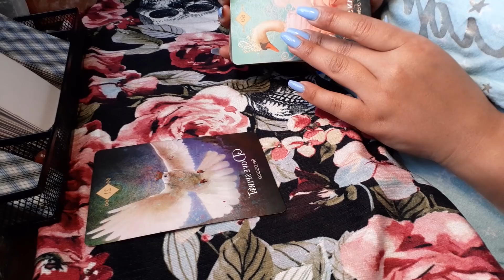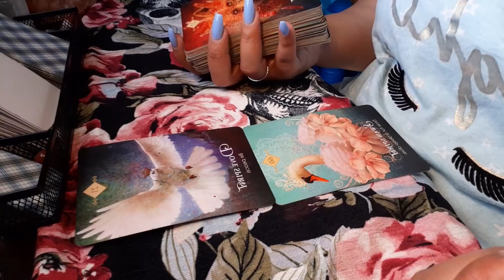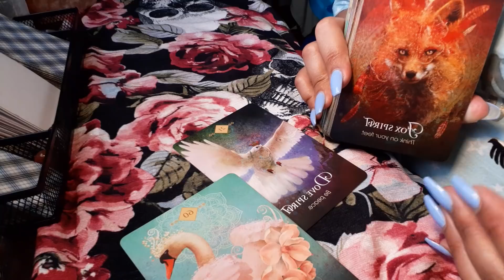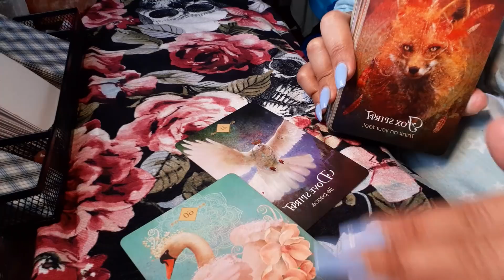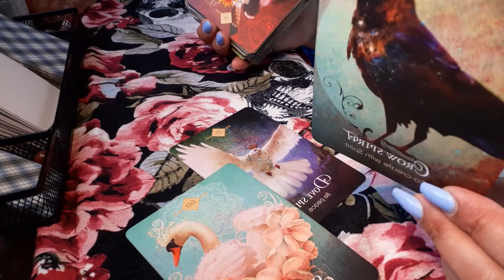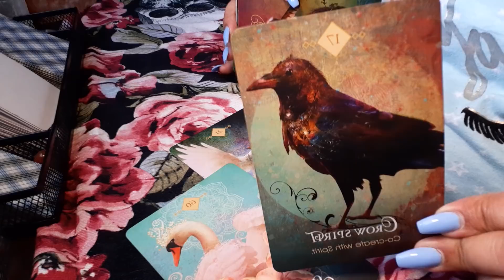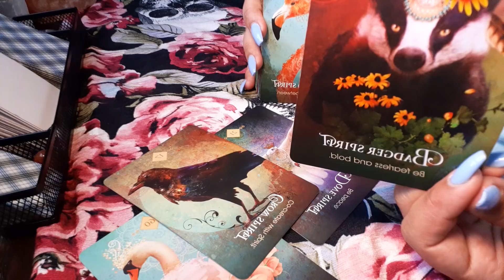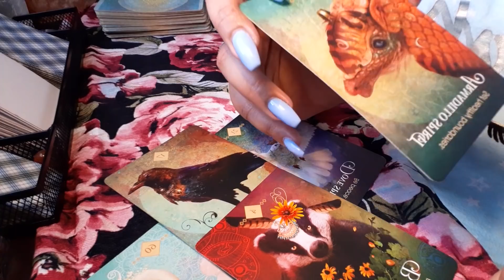Gemini ♊️ They Are Praying You Don’t Win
1 question video reading $22.22
2 questions video reading   $55.55
4 questions video reading  $77.77

30 minute Live Questions reading $111.11

Everlasting comfort Products is ISABELLATARAl